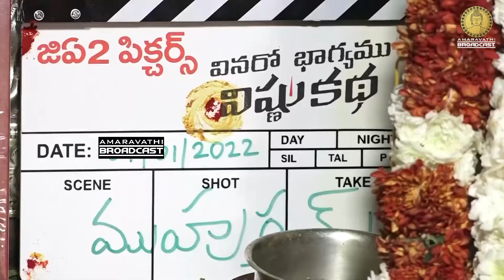Vinaro Bhagyamu Vishnu Katha Movie Opening Video | Kiran Abbavaram | Amaravathi Broadcast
Watch VinaroBhagyamuVishnuKatha Movie Opening Video